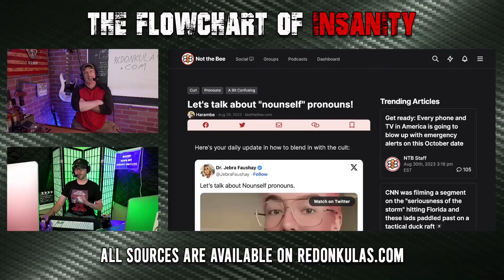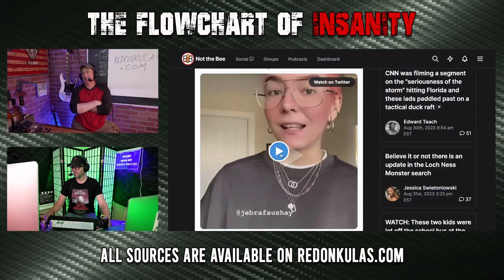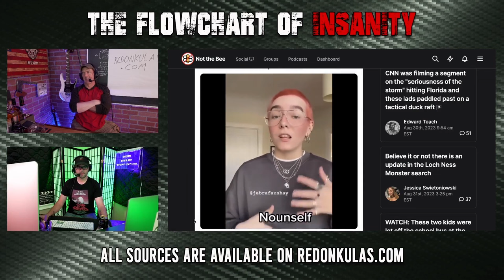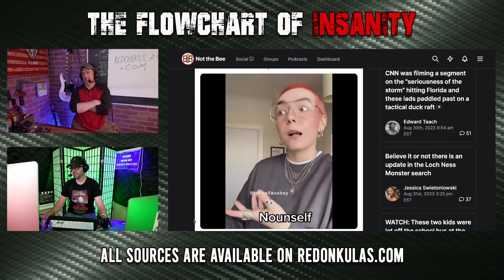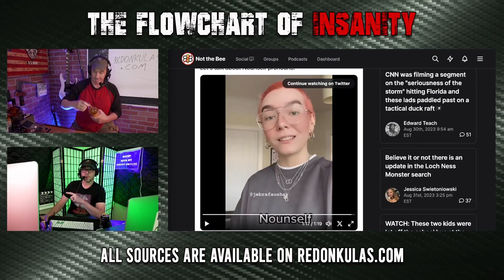Nounself Pronouns | Grunt Speak Shorts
Every week there seems to be some new stupid thing that comes out from the left. This week it's nounself pronouns. Whatever that means.

Redonkulas.com Productions
29488 Woodward Avenue, Unit 407